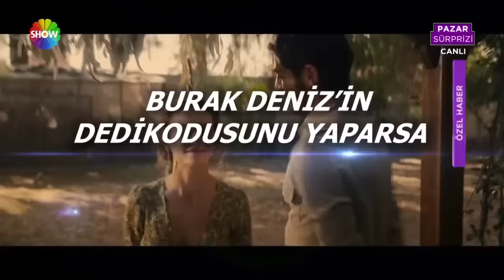Ömür Sabuncuoğlu'nun Serenay Sarıkaya ve Mert Ramazan Demir'le Pazar sohbeti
Ömür Sabuncuoğlu sordu Serenay Sarıkaya ve Mert Ramazan Demir yanıtladı. Şahmaran projesinin iki karakteri kameraların karşısına geçti.